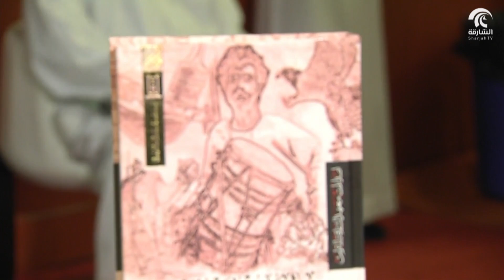ساعة كتاب - ركن التواقيع 10 / 11 / 2017